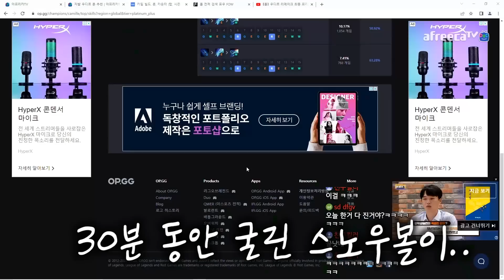공든 탑이 무너지다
2022년 10월8일에서 10월9일로 넘어가는 생방송 중 한 부분입니다.